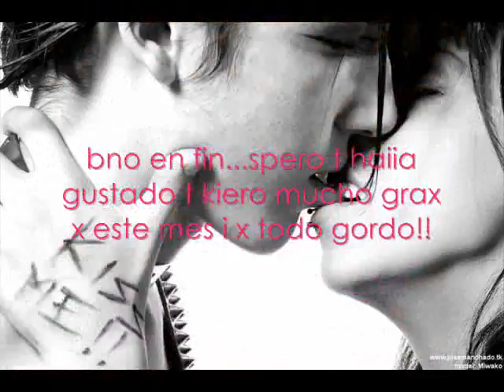gordaa grax ... !!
gorda muchas grax !!! te kieroooo =)